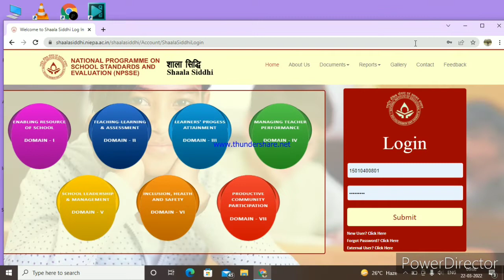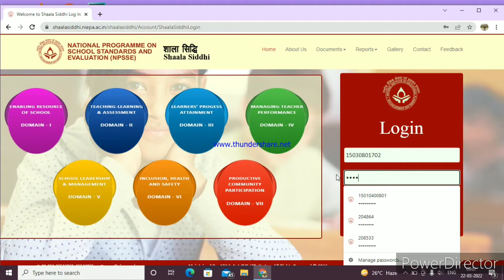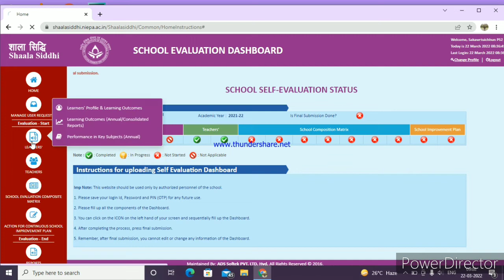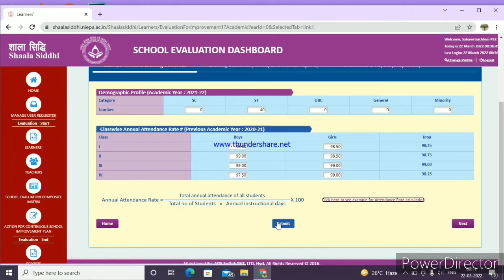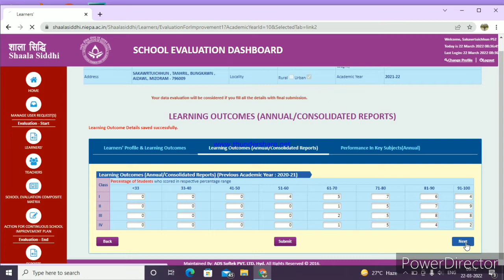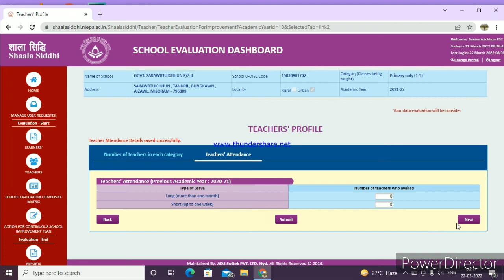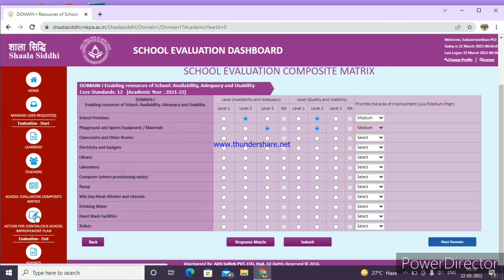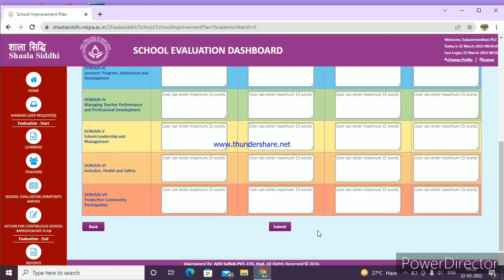How to fill up Shaala Siddhi online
He video ah hian Shaala Siddhi online-a fill up dan tihlan a ni a, chrome atanga luh na tur link kan dah tel e

Shaala Siddhi login link ☝️